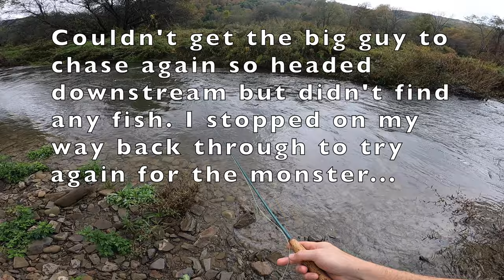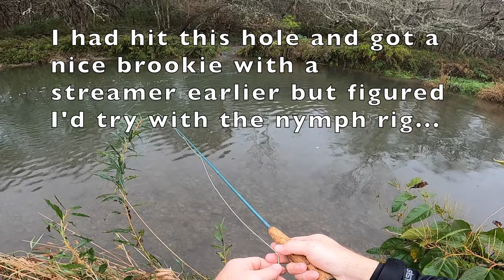NEW PB Wild Brook Trout - Fly Fishing Southern Tier, NY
Got out on a rainy day with rising waters and hungry trout.  My goal was to target big wild browns with streamers and I did end up landing some nice browns but the highlight of the day was my new PB wild brookie at nearly 15" on a nymph, great highlight to an amazing season, enjoy!

Camera Gear
DJI Mavic Air 2 Drone
Canon EOS 90d
Canon EFS 15-85mm lens
GOPRO Hero 8 Black
Strap Mount for GOPRO
Aoka Carbon Fiber Tripod

Fishing Gear
Anglatech Fly Fishing Backpack
TBMPOY Quickdry Pants